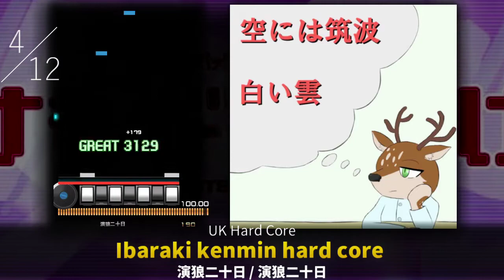[BMS] KemoBeats package songs-list [けもびーつ]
Furry BMS only package "KemoBeats(けもびーつ)"

[Tracklist]
0:00 Ready to (Nakaiankow Remix) - Nakaiankow
0:16 Da Play Daters - agu
0:31 INSANE WOLF - びっくりはてな†いんさねうるふ
0:40 Ibaraki kenmin hard core - 演狼二十日
0:50 sttra ry ffarp - 蝙蝠姉妹(れおん&fether)
0:59 Golden retriever Remembers of the past - Kanata.S
1:09 星夜物語-旅前夜の奇跡- - れーめん
1:18 code-beta - いんぐれ
1:31 sweet? - りょくちゃくん
1:42 Hallucigenia - Felisica
1:59 ルベライトの瞳 - 鈎兎(KagiUsagi)
2:15 NNOO - DEALSOL